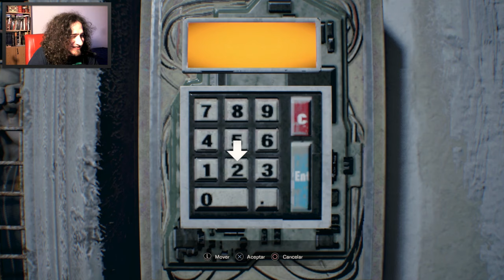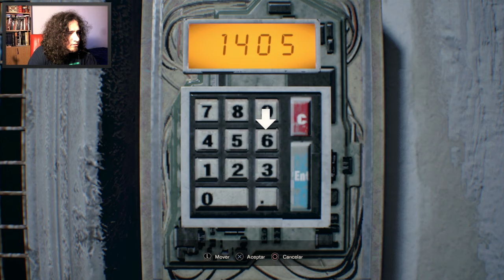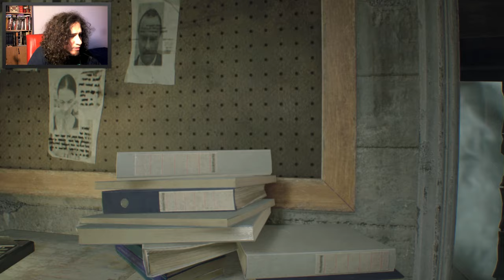LOS RETORCIDOS JUEGOS DE LUCAS Y EL GORDO CALDEADOR | RESIDENT EVIL 7 #9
(Descripción Mística ↓↓↓)

Nos sometemos a los retorcidos juegos de Lucas Baker con el fin de conseguir la famosa cabeza "serie D" y de rescatar a Zoe y a Mia.
¡No se pierdan la aparición mística del hombre caldo que está de pelos!

¡Se los quiere mucho!